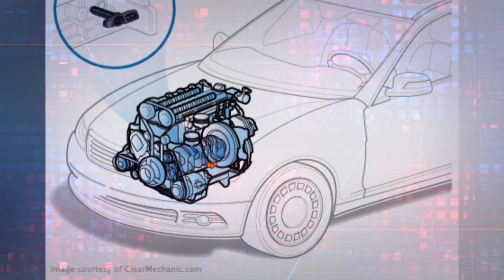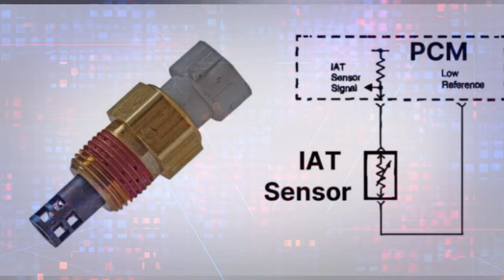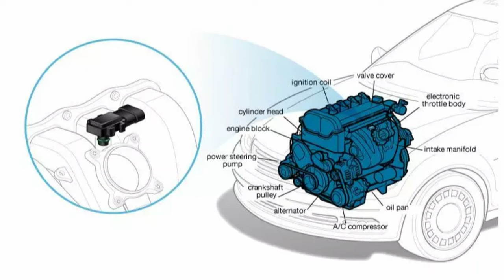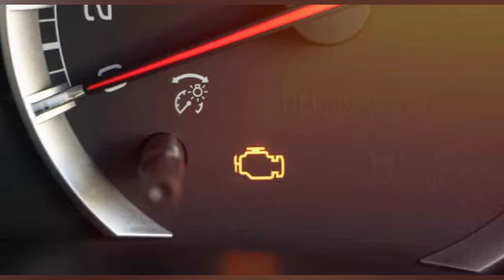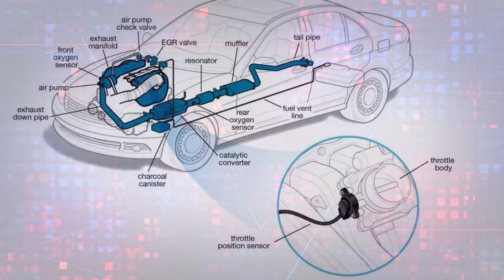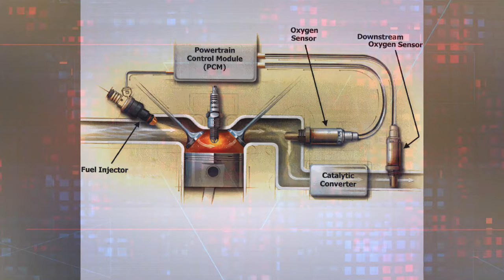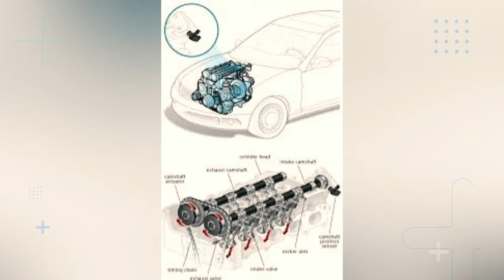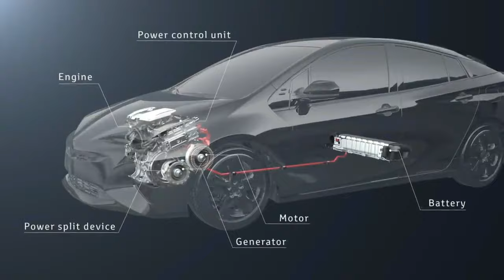গাড়ির ইঞ্জিনে ব্যবহৃত সেন্সর | SENSORS USED IN A CAR ENGINE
Keyword: গাড়ির ইঞ্জিনে ব্যবহৃত সেন্সর | SENSORS USED IN A CAR ENGINE

Video link;